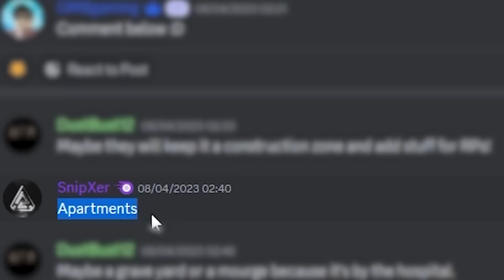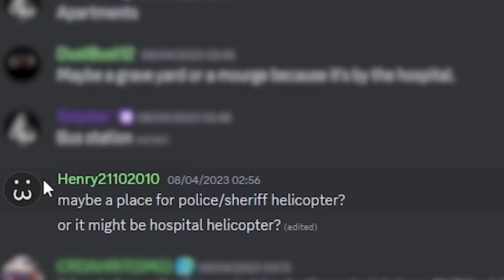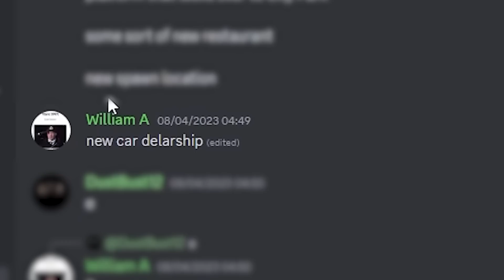Predictions for the ERLC Construction Zone!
Discussing all the theories for the new construction site set in Liberty County..

⭐ Use star code OMB when purchasing Robux or Roblox premium to support me!